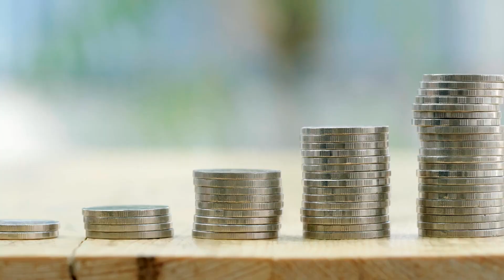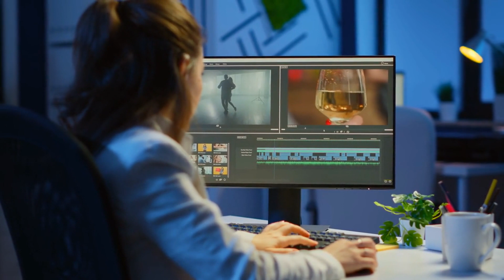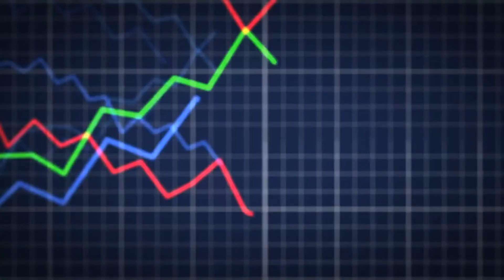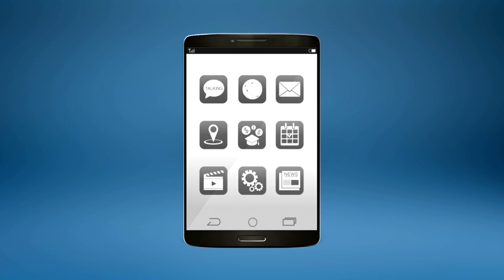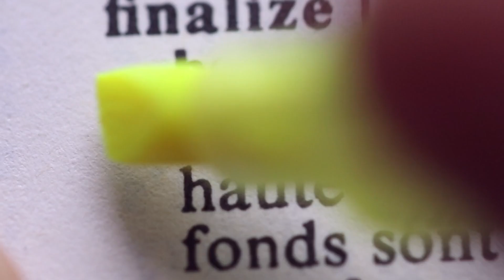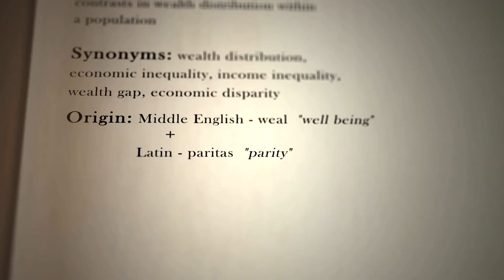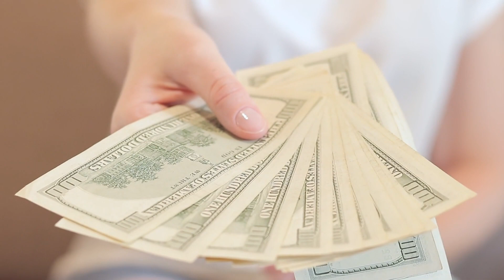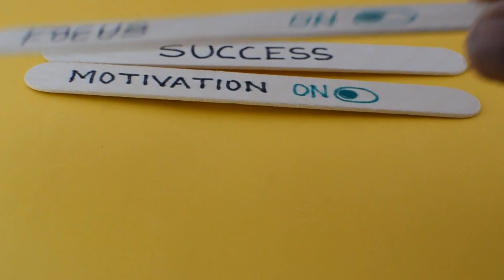Dave Ramsey | STOP ALL 7 Things Keeping YOU POOR By Doing This NOW | Money Habits | Get Rich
Please be aware that PennyWise Perspectives will never request your personal information or promote any fraudulent schemes in the comments section. We highly encourage you to stay vigilant and report any suspicious accounts or activities to protect yourself from scams.

By using these links, you support PennyWise Perspectives at no additional cost to you. It's important to note that we only recommend products or services that we genuinely believe in and have personally used or thoroughly researched.

Your support is greatly appreciated as it helps us continue creating valuable content. Thank you for being a part of PennyWise Perspectives and for your ongoing support.